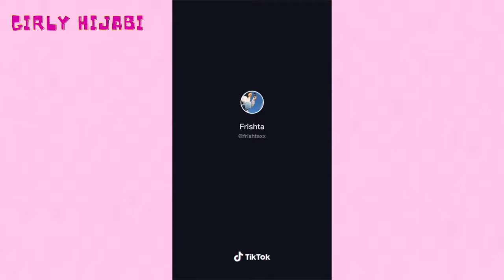HIJABI GLOW UP TRANSFORMATIONS | TikTok Compilation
Tune in every week for a NEW VIDEO!